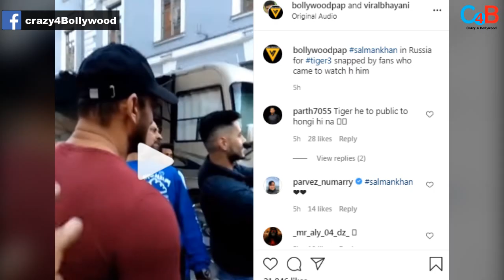Russian Fans Going Gaga Over Salman Khan Shooting For Tiger 3; Actor Clicks Selfie With Fans!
Salman Khan clicking selfie with Russian Fans !